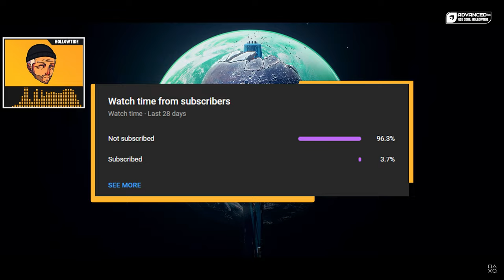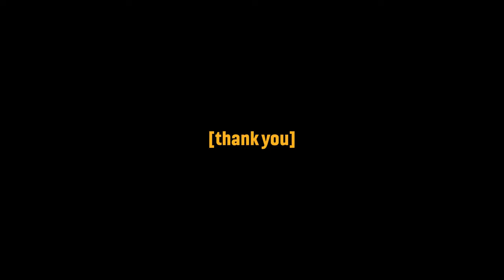NEW Marathon Info Coming On Bungie Day?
Will we see Marathon info come out on Bungie day... hopefully! There hasnt been… any news from an official source but we have had rumors and leaks regarding the reboot of bungie’s IP Marathon